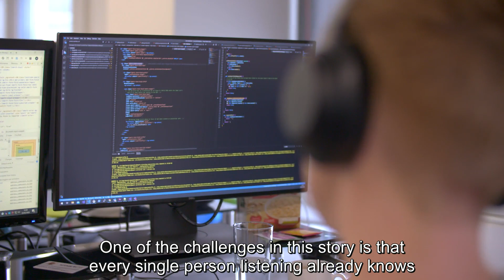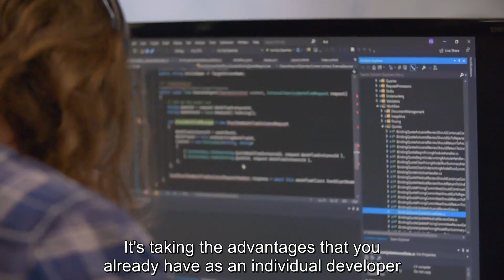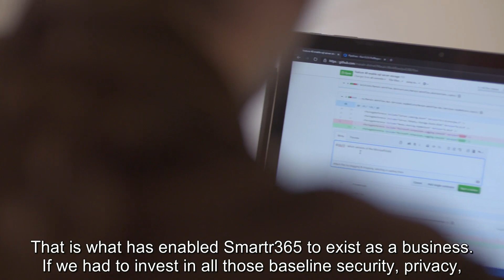The benefits of open source software in Azure - Smartr365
In this video Matthew Adams, CTO of Smartr365, highlights how Microsoft treats open source software as first class citizens in the cloud, what that means for him and his organisation and what that means for you as a developer. Learn more about open source software in Microsoft Azure